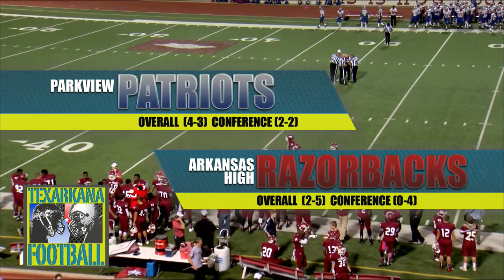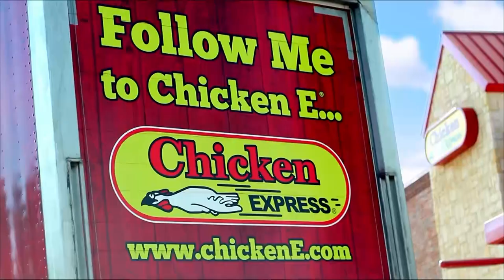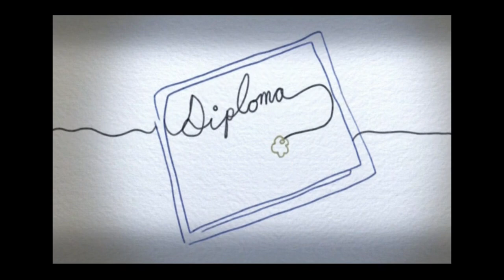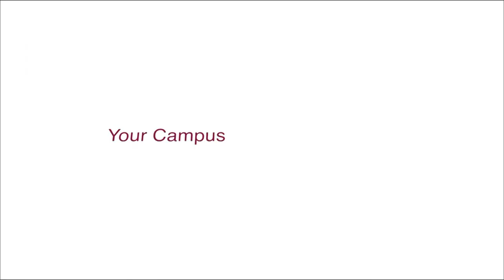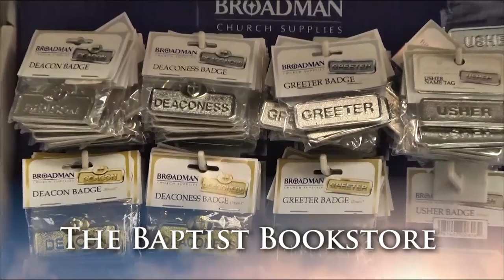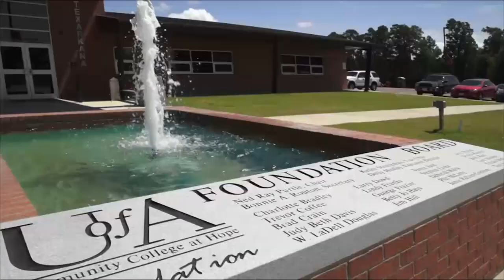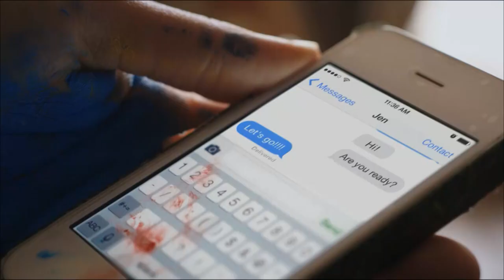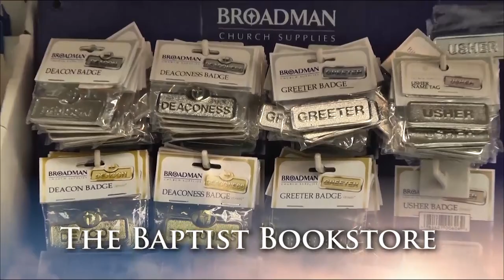AHS vs Parkview (Full Broadcast) Homecoming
AHS vs Parkview
(Full Broadcast)
Homecoming Game